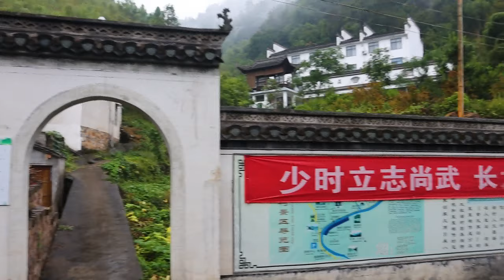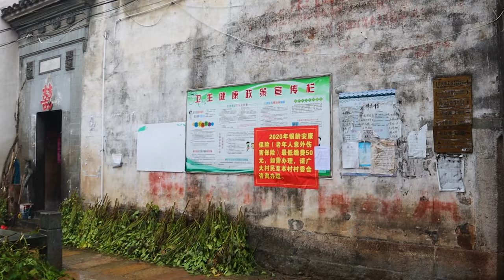[4K HDR] Searching for ancient villages in China | Tai Chi Village | 中国千年古村落之旅 太极村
Lake Village, also known as Tai Chi Village. A village under the jurisdiction of Jixi County, Xuancheng City, Anhui Province, is an important historical and cultural protection area in Anhui Province and an important heritage area of the world intangible cultural heritage.
The former residences of many celebrities (Zhang Xianghua, the founder of Huizhou restaurant industry, Zhang Yiping, the writer, etc.) are still preserved, the local unique swing lifts the pavilion, the unique medicine king stone, which is the living fossil of Huizhou architecture and Huizhou culture.

湖村，别名太极村。安徽省宣城市绩溪县辖村，是安徽省历史文化重点保护区、世界非物质文化遗产重要传承区。
拥有八百多年历史的古村落，诸多古桥、古亭、古民居、古祠堂、古寺、千年古树、明代吟泉街、大型砖雕门楼群等，依山而筑，逶迤伸展，宛如一幅立体的山水画卷。
还保留众多名人故居（徽菜馆业创始人章祥华、作家章衣萍等），地域绝活秋千抬阁，绝奇药王石，是徽州建筑、徽州文化的活化石。